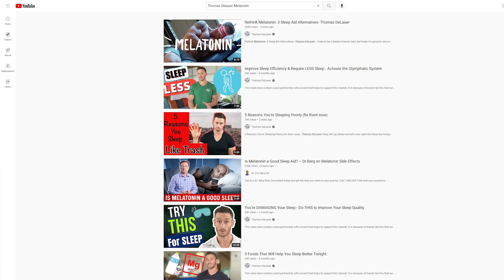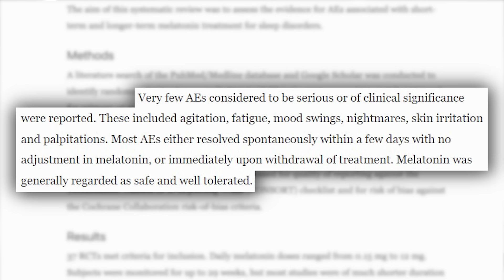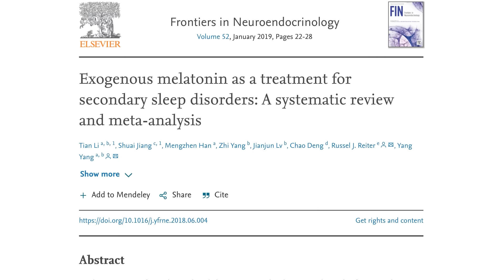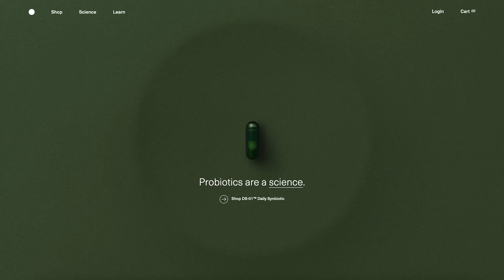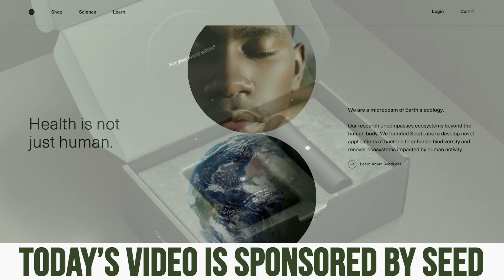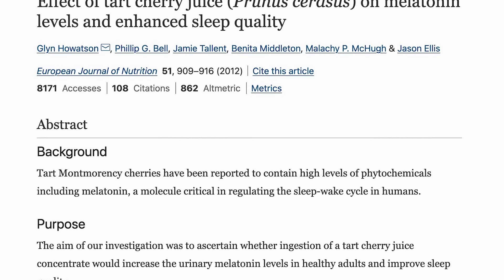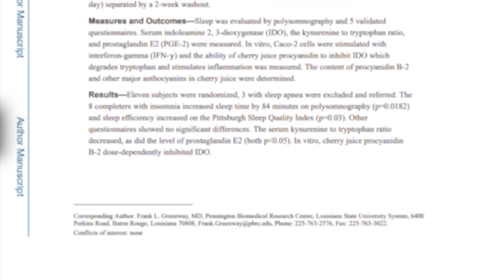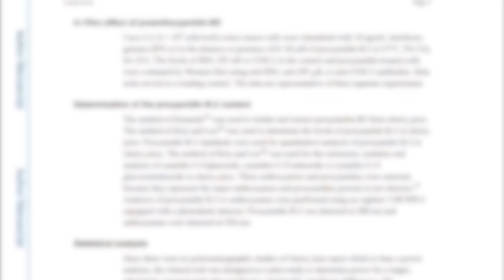Truth About MELATONIN - 5 Ways to Increase it WITHOUT Supplements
Is supplementing with melatonin safe? Melatonin is a hormone is critical for our health and wellbeing, but how efficacious is melatonin supplementation? Let's dive into what the research says and also look at how we can naturally boost our melatonin levels!

Truth About MELATONIN - 5 Ways to Increase it WITHOUT Supplements- Thomas DeLauer

References

Timestamps ⏱

0:00 - Intro - Is Melatonin Supplementation Safe?
1:28 - Safety & Efficacy of Melatonin - Meta-Analysis Results
3:10 - What Dose of Melatonin is Ideal?
4:27 - How to Naturally Boost Melatonin Levels
4:37 - Fiber & Gut Health for Melatonin
6:52 - Try SEED's Daily Synbiotic - Use Code 'THOMAS15' for 15% Off
7:34 - As We Get Older, Melatonin Levels Decline
7:50 - How Melatonin Helps Aging
9:27 - Hot Bath for Melatonin
10:19 - Tart Cherry Juice for Melatonin
12:53 - Getting a (safe) Amount of Sunlight During the Day
15:22 - Recap & When to Use